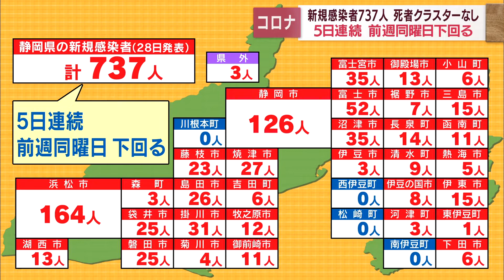【新型コロナ / 4月28日】静岡県内737人が感染 5日連続で前の週の同じ曜日を下回る